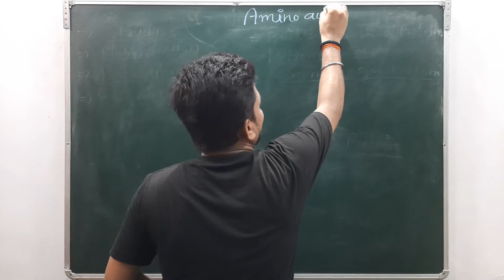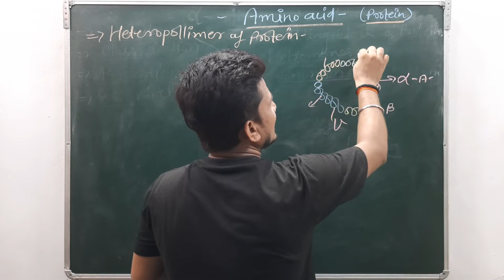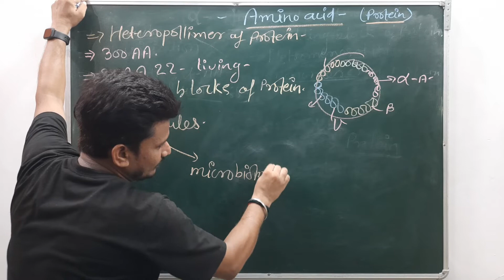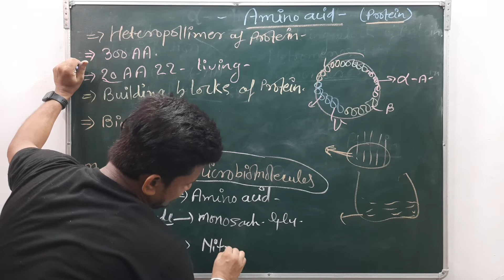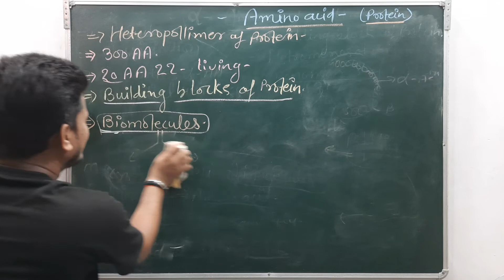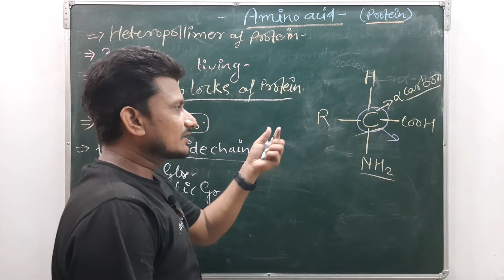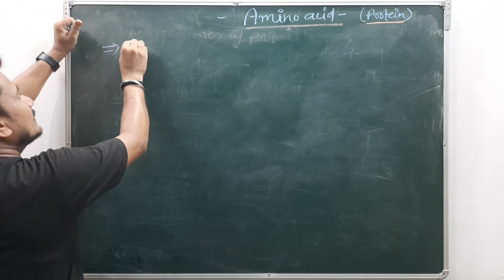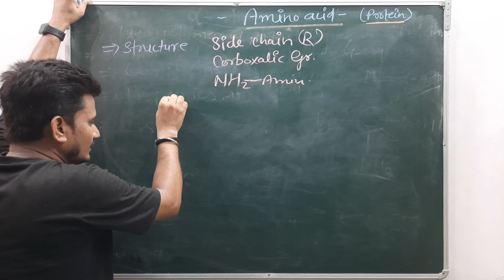Basic of amino acid | biochemistry for B.Sc 1st, 2nd, 3rd year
What is the function of amino acids?

What are 9 essential amino acids?

Do humans have aminoacids?

What foods are high in amino acids?

Which fruit is rich in amino acid?

Do bananas have amino acids?

What food is 100% protein?

What happens if you eat banana everyday?

What food has all 22 amino acids?

What causes amino acid deficiency?

Does milk have amino acids?

What amino acids are in eggs?

What is the number 1 vegetable to avoid?

What is the best fruit to eat everyday?

What is the healthiest breakfast?

What amino acid is in milk?

Are boiled eggs good for you?

How many eggs should I eat a day?

What is the healthiest meat?

What is the number 1 healthiest food in the world?

What is the healthiest nut to eat?

Amino acids are organic compounds that contain amino[a] (−NH+3) and carboxylic acid (−CO2H) functional groups, along with a side chain (R group) specific to each amino acid.[1] The elements present in every amino acid are carbon (C), hydrogen (H), oxygen (O), and nitrogen (N) (CHON); in addition sulfur (S) is present in the side chains of cysteine and methionine, and selenium (Se) in the less common amino acid selenocysteine. More than 500 naturally occurring amino acids are known to constitute monomer units of peptides, including proteins, as of 2020 although only 22 appear in the genetic code, 20 of which have their own designated codons and 2 of which have special coding mechanisms: Selenocysteine which is present in all eukaryotes and pyrrolysine which is present in some prokaryotes.